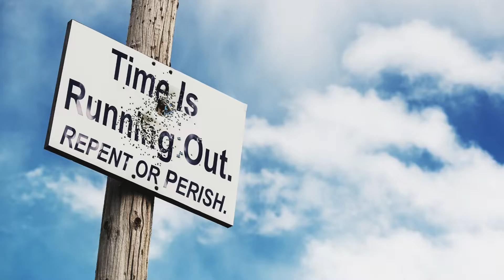Oct 29, 2022-Watchman News-Rom 12:1-Senate Report-Plague was Lab Made, Fungal Poisons in Jab & More!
I beseech you therefore, brethren, by the mercies of God, that you present your bodies a living sacrifice, holy, acceptable to God, which is your reasonable service.

May 1st/2nd, 2022 – 150 Days from Kislev 27 (Iyar 0) New Moon – Shabbat Mevarchim Chodesh Iyyar - Partial Solar Eclipse

Ezekiel 1:1